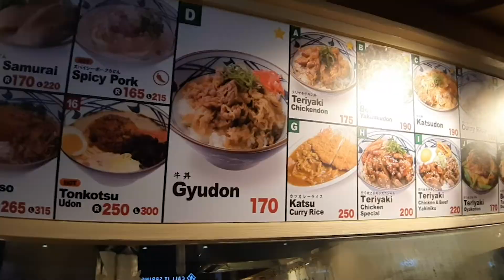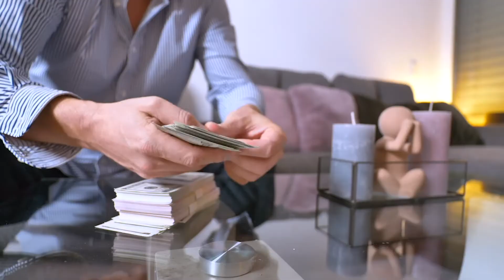How to Stay Disciplined (feat Choco Mucho vs Creamline game July 23 2022)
How to Be Disciplined